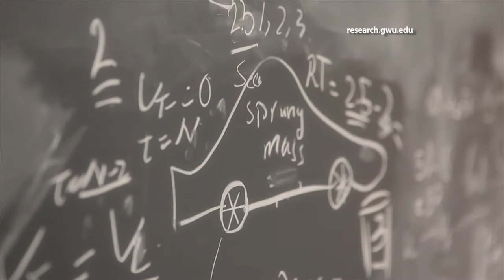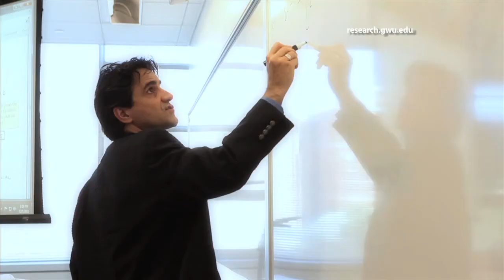GW Expert Series: Azim Eskandarian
This series of video advertisements has been designed to highlight the exciting and innovative work of GW researchers here in the DC metro area.

In this video, Professor of Engineering and Applied Science, Dr. Azim Eskandarian, spotlights his research in automotive safety.

research.gwu.edu